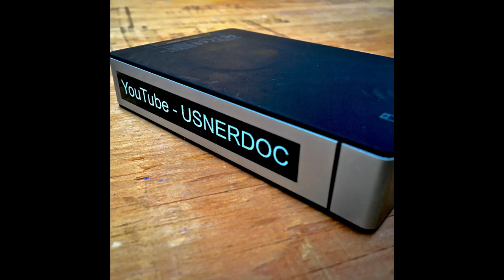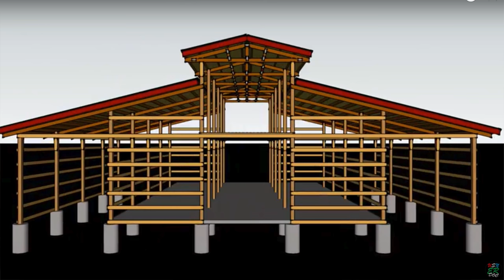Installing Overhead Garage Doors on Mountain View Ranch Pole Barn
This was an exciting day! We finally installed commercial overhead garage doors on our pole barn at Mountain View Ranch. The barn is now secure and we can start using it as a base of operations as we continue to develop Mountain View Ranch.

📢 HELP! If you enjoyed this video, help others enjoy it by adding captions in your native language